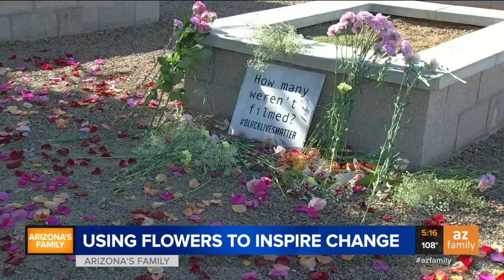Some Valley residents use flowers to raise awareness about racial injustice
Spreading a message of peace in Phoenix, one bloom at a time.